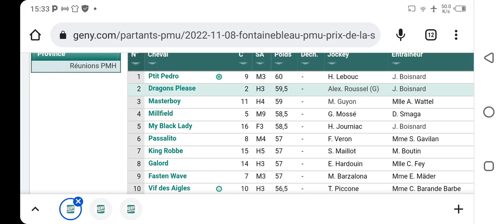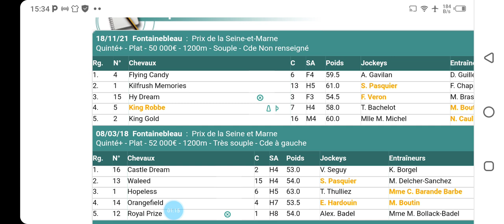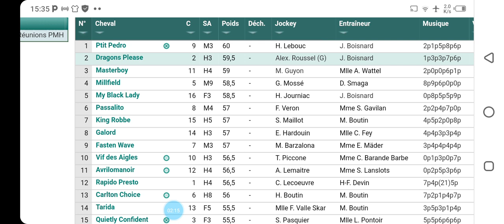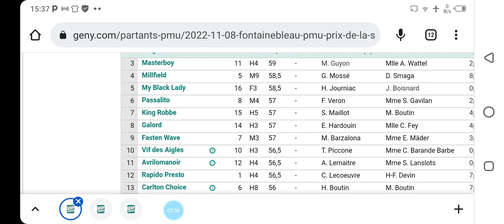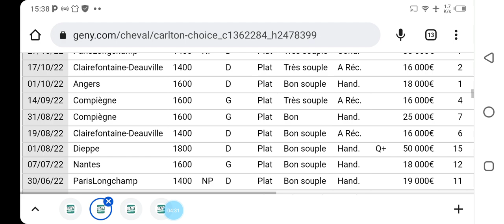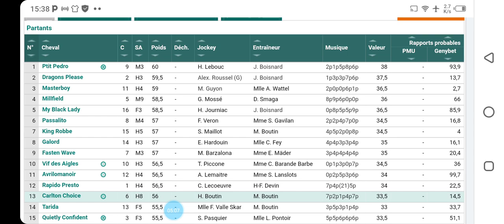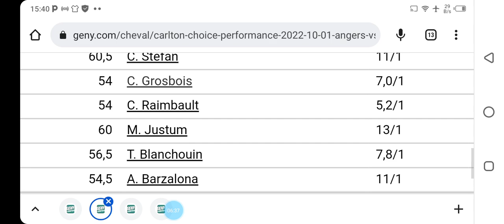توقعات الكانتي يوم الثلاثاء على FONTAINEBLEAU R1